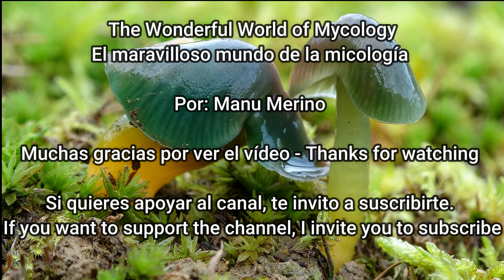Seta loro - Gliophorus psittacinus - Parrot Waxcap -(Hygrocybe psittacina) - Papegaaizwammetje 4k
Español, English,  Italiano
 Esta especie es un regalo para la vista. Su aspecto viscoso y su mezcla de colores verde-amarillo es una maravilla para la fotografía, no para comer, ya que aun no siendo tóxica, tampoco tiene ningún interés  culinario y además es muy escasa.
Con la especie os comparto la flor del Ranunculus bulbosus (botón de oro) que está saliendo por todos los lados y unos pajarillos que estaban por allí con nosotros.  Y como no, a mis amigos de la Sociedad Micológica Cantharellus de Santutxu, Bilbao, Verónica, Iosi, y Juan Cruz a los que tanto tengo que agradecer. Y en lo referente a la identificación plantas agradezco desde aquí a mi amigo Enrique Elexpuru
Gliophorus psittacinus (Schaeff.) Herink 1958

Características:
- Sombrero: de pequeño tamaño, entre 1,5  a 4 cm diámetro. Cónico acampanado que se va extendiendo, dejando visible   un mamelón. Cutícula muy viscosa, lisa, con el borde estriado, de color variable, donde podemos encontrar los verdes al nacer y los amarillos a medida que crecen.
- Láminas: Adnatas, ventrudas y muy separadas, con lamélulas y de color verde que va cambiando al amarillo.
- Pie: Cilíndrico, hueco, liso, viscoso y de color verde que va cambiando al amarillo hacia la base a medida que crece.
- Carne: escasa, frágil de color blanco, sin olor no sabor destacable.
- Comestibilidad:  Sin interés culinario
- Hábitat: Entre la hierba de pastizales y prados
- Época:  En nuestra zona, final de otoño e invierno, en este caso en enero/febrero
- Lugar: Anillo Verde de Bilbao

English
This species is a feast for the eyes. Its viscous appearance and its mixture of green-yellow colors is a marvel for photography, not for eating, since although it is not toxic, it does not have any culinary interest and it is also very scarce.
With the species I share the Ranunculus bulbosus flower (buttercup) that is coming out from all sides and some birds that were there with us. And of course, to my friends from the Cantharellus Mycological Society of Santutxu, Bilbao, Verónica, Iosi, and Juan Cruz whom I have to thank so much. And regarding the identification of plants, I thank my friend Enrique Elexpuru.

Characteristics:
- Hat: small, between 1.5 to 4 cm in diameter. Flared conical that spreads, leaving a mamelon visible. Very viscous, smooth cuticle, with a striated edge, of variable color, where we can find the green ones at birth and the yellow ones as they grow.
- Blades: Adnate, ventruded and widely separated, with lamélulas and green in color that changes to yellow.
- Stem: Cylindrical, hollow, smooth, viscous and green in color that changes to yellow towards the base as it grows.
- Flesh: scarce, fragile, white in color, odorless, not remarkable taste.
- Edibility: No culinary interest
- Habitat: Among the grass of grasslands and meadows
- Season: In our area, late autumn and winter, in this case in January / February
- Place: Bilbao Green Belt, Basque Country

Italiano
Questa specie è uno spettacolo da vedere. Il suo aspetto viscoso e la sua miscela di colori giallo-verdi è una meraviglia per la fotografia, non per mangiare, poiché sebbene non sia tossico, non ha alcun interesse culinario ed è anche molto raro.
Con la specie condivido il fiore del Ranunculus bulbosus (ranuncolo) che viene da ogni dove e alcuni uccelli che erano lì con noi. E, naturalmente, i miei amici della Società Micologica Cantharellus di Santutxu, Bilbao, Verónica, Iosi e Juan Cruz che devo ringraziare molto. E per quanto riguarda l'identificazione delle piante, ringrazio il mio amico Enrique Elexpuru.

Caratteristiche:
- Cappello: piccolo, tra 1,5 e 4 cm di diametro. Conica svasata che si allarga lasciando un visibile mamelon. Cuticola molto viscosa, liscia, con bordo rigato, di colore variabile, dove troviamo quelle verdi alla nascita e quelle gialle man mano che crescono.
- Lame: adnate, ventrus e ampiamente separate, con lamelle e verde che vira al giallo.

- Piede: cilindrico, cavo, liscio, viscoso e di colore verde che vira al giallo verso la base man mano che cresce.

- Polpa: scarsa, fragile, bianca, inodore, sapore non percettibile.

- Commestibilità: nessun interesse culinario

- Habitat: tra l'erba dei prati e dei prati

- Stagione: nella nostra zona, tardo autunno e inverno, in questo caso gennaio / febbraio

- Ubicazione: cintura verde di Bilbao, Paesi Baschi